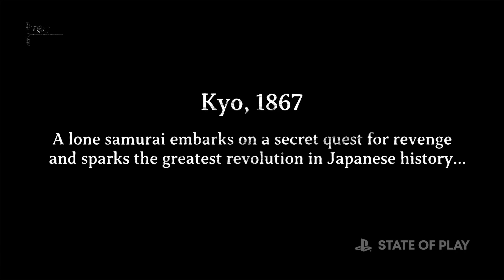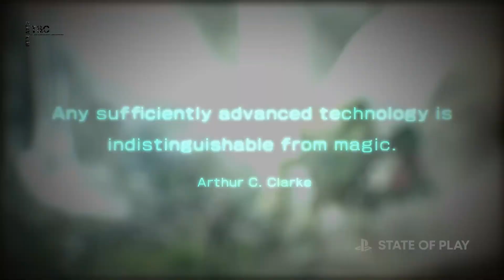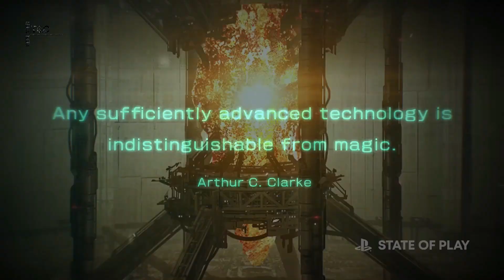State of Play 🔴 Septiembre 2022 (Subtítulos en Español)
Novedades como Tekken 8 o Pacific Drive y el esperadísimo God of War Ragnarok. También Star Wars: Tales from the Galaxy’s Edge para PS VR2 entre otros.

SIN COMENTARIOS!